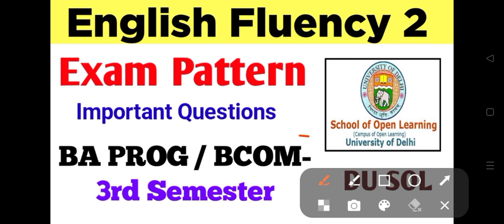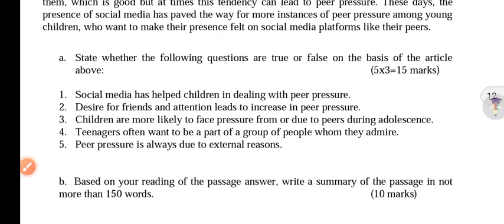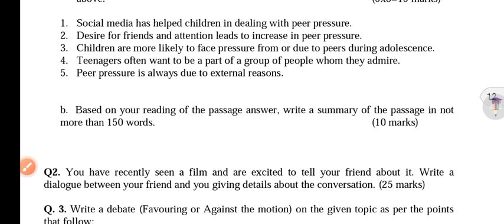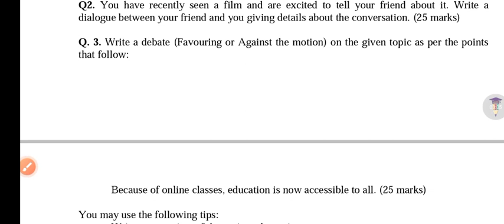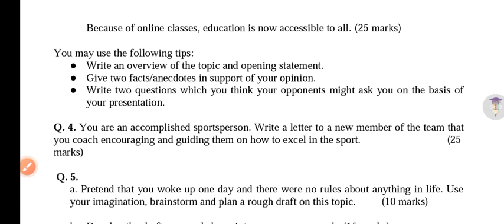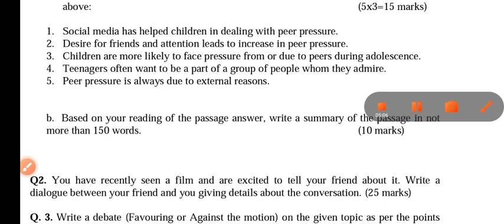English Fluency 2 Important Questions & Exam Pattern BA PROG / Bcom Prog 3rd Semester | DU SOL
English Fluency 2 Important Questions & Exam Pattern BA PROG / Bcom Prog 3rd Semester

Thanks For
Watching.